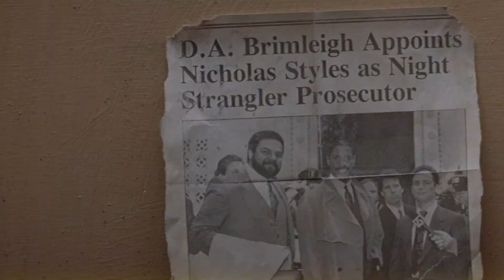Ricochet - "Cream-Cake" - John Lithgow